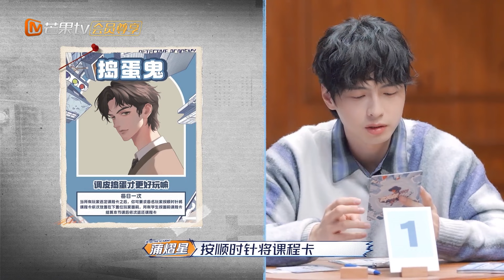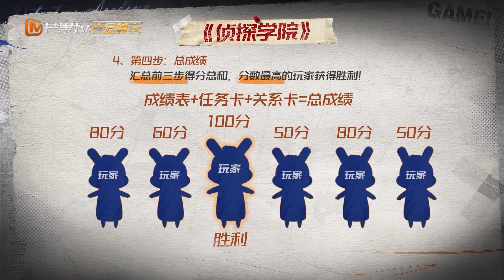【精彩速看】侦探学院开始上课，学长们期待重回校园｜名侦探学院7｜Detective Academy S7｜MangoTV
要做就做NO.1！加入侦探团

嘉宾：郭文韬 齐思钧 蒲熠星 何运晨 曹恩齐 唐九洲 黄子弘凡 石凯 火树

《名侦探学院 第七季》是由芒果TV打造的一档益智类解密互动节目。节目邀请各界优秀青年以剧情故事为背景，结合多变的脑力机制，形成多个主题挑战，嘉宾全力争取胜利。节目以寓教于乐的方式展现新时代青年时刻积极向上的精神面貌。